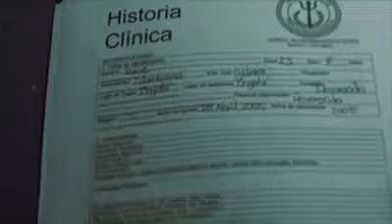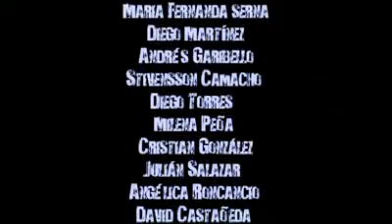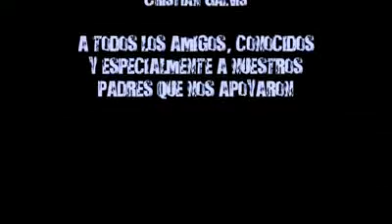BiBi Aguilar+Trazos bajo Sonrisas(2011).